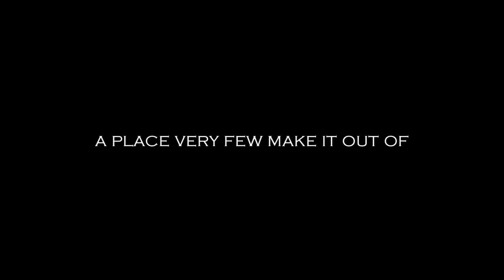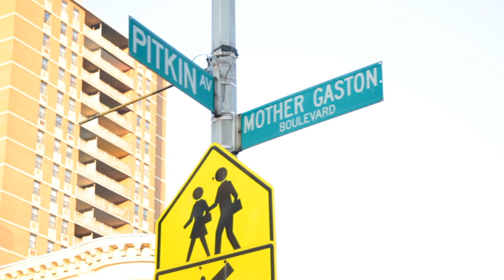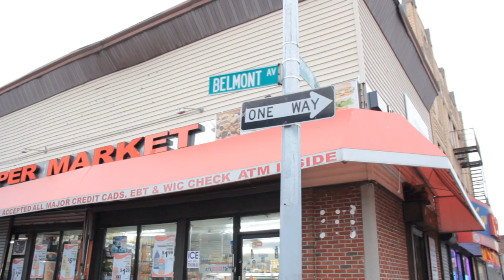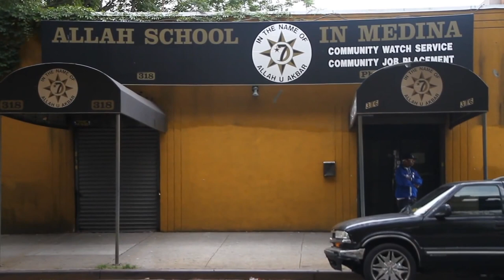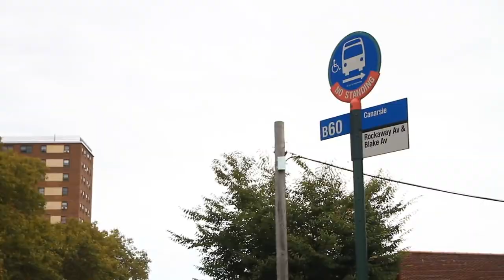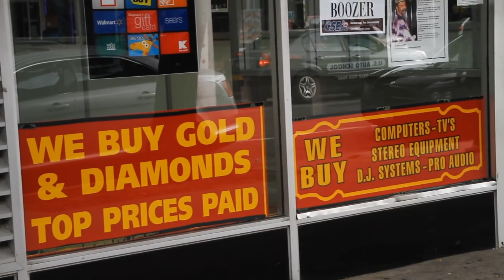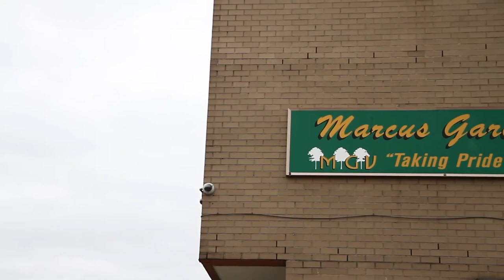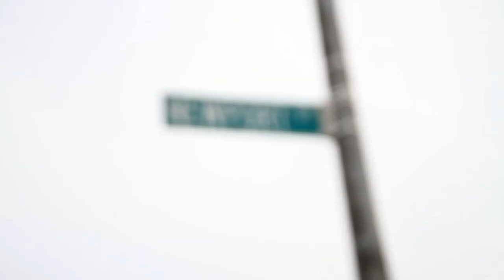Neva Eva Will (The Brownsville Documentary)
Sapreme Takes You Inside The Most Dangerous Part of New York City The Infamous Brownsville Brooklyn And Speaks To The Residents Of Brownsville About How everyday Life Is In Brownsville And A Walk Through All Of The Housing Projects There. This Documentary Was Released As a 3 Part Series And Re Released As A Full Documentary.